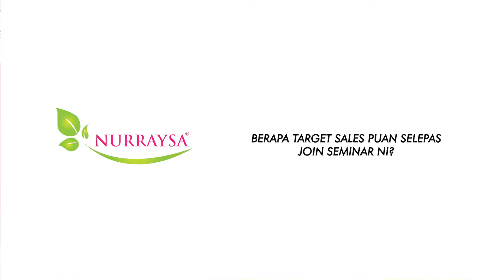SEORANG SURIRUMAH YANG MENGALAMI PERUBAHAN HIDUP 360 DARJAH SETELAH JOIN NURRAYSA !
TONTON VIDEO INI SEHINGGA HABIS.. IKUTI PERUBAHAN YANG TELAH BELIAU ALAMI YANG BAKAL DIKONGSIKAN KEPADA ANDA
Beliau adalah Puan Sakinah Arshad Ahmad merupakan salah seorang NSP Gombak yang telah berjaya jana pendapatan lebih setelah bersama dengan Jemaah Nurraysa walaupun pada awalnya beliau hanya sebagai pengguna
ANDA NAK KAMI BANTU SEPERTI BELIAU?
KAMI SEDIA MEMBANTU ANDA
Tak tahu nak berniaga? Takde modal besar nak berniaga?

Kami boleh bantu anda semua dengan join team kami berbekalkan modal kecil lagi mampu milik

Dari A sampai Z kami akan guide termasuk couching dan anda hanya copy dan paste sahaja.. Senang bukan??

Jadi segala kejayaan anda pada esok hari bermula dengan tindakan anda pada hari ini. BERTINDAK SEKARANG

P/S: SILA SHARE & INVITE/TAG KAWAN KAWAN TERUTAMANYA SURIRUMAH YANG SELALU MENGELUH TAK CUKUP DUIT SETIAP BULAN